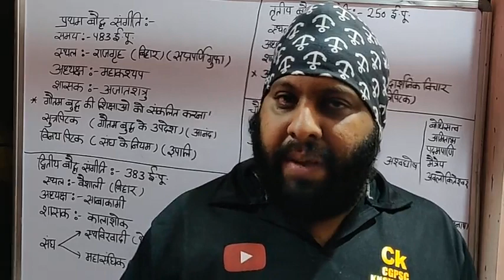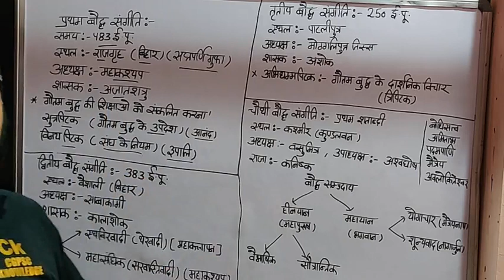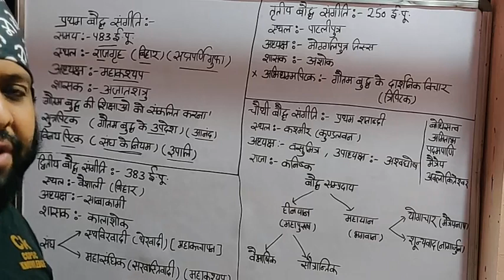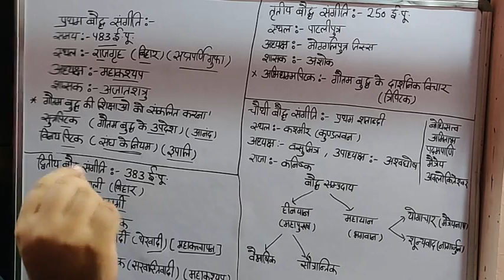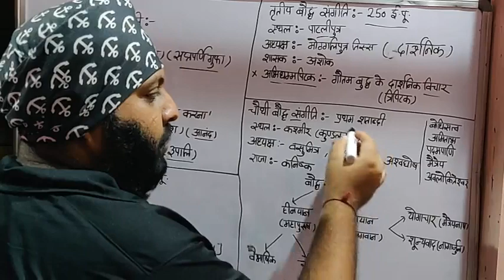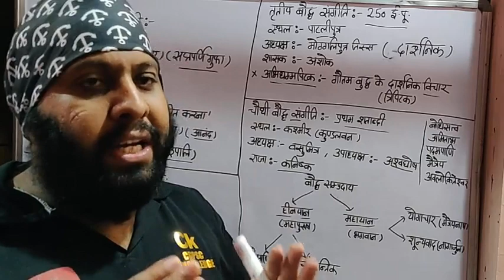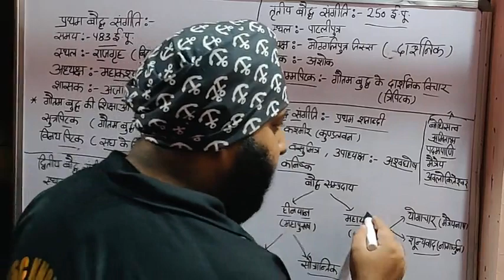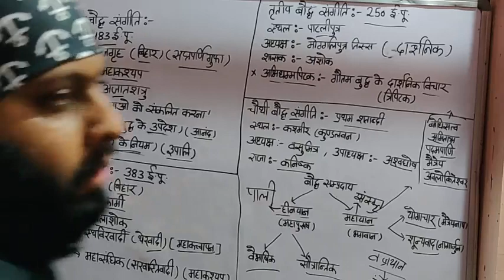बौद्ध संगीति (Most imp)